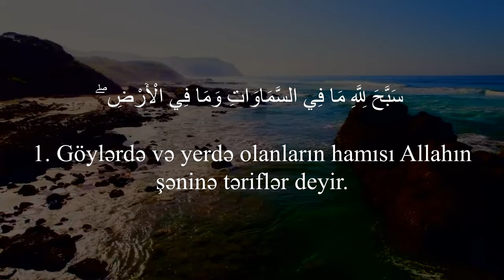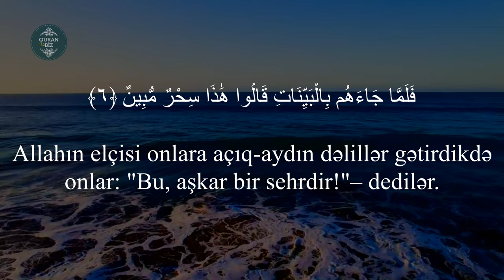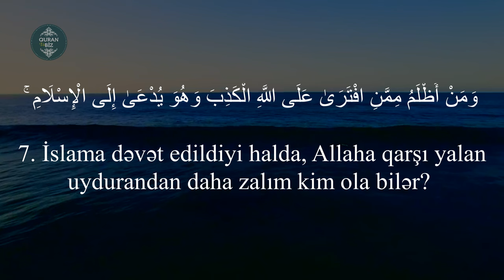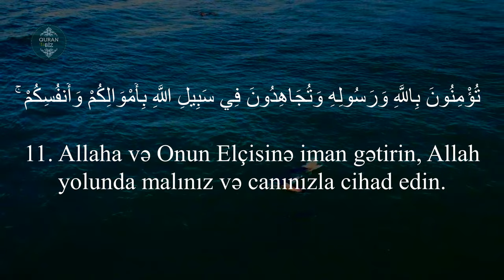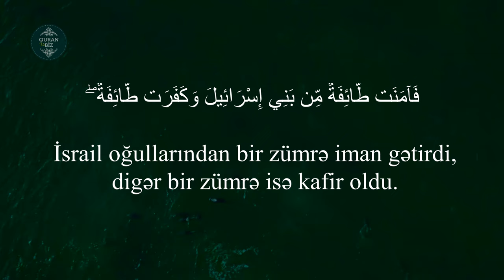Saff surəsi - Haitham Al Dokhin | Surah Ash-Shaff | سورة الصف - هيثم الدخين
Qxuyur: Haitham Al Dokhin / هيثم الدخين
61. əs-Saff surəsi
"Səf" surəsi, 14 ayə,

Məşhur qarilər:
İdris Abkar.
Saad Al Ghamdi
Mişari ar-Raşid
Feysal ar-Ruşud
Muhammad Al-Luhaidan
Abdul Həlim
İslam Subhi

 1. Fatihə surəsi 2. əl-Bəqərə surəsi 3. Ali-İmran surəsi 4. ən-Nisa surəsi
5. əl-Maidə surəsi 6. əl-Ənam surəsi 7. əl-Əraf surəsi 8. əl-Ənfal surəsi
9. ət-Tovbə surəsi 10. Yunus surəsi 11. Hud surəsi 12. Yusuf surəsi
13. ər-Rad surəsi 14. İbrahim surəsi 15. əl-Hicr surəsi 16. ən-Nəhl surəsi
17. əl-İsra surəsi 18. əl-Kəhf surəsi 19. Məryəm surəsi 20. Ta ha surəsi
21. əl-Ənbiya surəsi 22. əl-Həcc surəsi 23. əl-Muminun surəsi
24. ən-Nur surəsi 25. əl-Furqan surəsi 26. əş-Şuəra surəsi
27. ən-Nəml surəsi 28. əl-Qasas surəsi 29. əl-Ənkəbut surəsi
30. ər-Rum surəsi 31. Loğman surəsi 32. əs-Səcdə surəsi
33. əl-Əhzab surəsi 34. Səba surəsi
35. Fatir surəsi 36. Ya sin surəsi 37. əs-Saffat surəsi
38. Sad surəsi 39. əz-Zumər surəsi 40. Ğafir surəsi
41. Fussilət surəsi 42. əş-Şura surəsi 43. əz-Zuxruf surəsi
44. əd-Duxan surəsi 45. əl-Casiyə surəsi 46. əl-Əhqaf surəsi
47. Muhəmməd surəsi 48. əl-Fəth surəsi
49. əl-Hucurat surəsi 50. Qaf surəsi 51. əz-Zəriyət surəsi
52. ət-Tur surəsi 53. ən-Nəcm surəsi 54. əl-Qamər surəsi
55. ər-Rahmən surəsi 56. əl-Vaqiə surəsi 57. əl-Hədid surəsi
58. əl-Mucadilə surəsi 59. əl-Həşr surəsi 60. əl-Mumtəhənə surəsi
61. əs-Saff surəsi 62. əl-Cumuə surəsi 63. əl-Munafiqun surəsi
64. əl-Təğabun surəsi 65. ət-Talaq surəsi 66. ət-Təhrim surəsi
67. əl-Mulk surəsi 68. əl-Qaləm surəsi 69. əl-Həqqa surəsi
70. əl-Məaric surəsi 71. Nuh surəsi 72. əl-Cinn surəsi
73. əl-Muzzəmmil surəsi 74. əl-Muddəssir surəsi
75. əl-Qiyəmə surəsi76. əl-İnsan surəsi 77. əl-Mursəlat surəsi
78. ən-Nəbə surəsi 79. ən-Nəziət surəsi 80. Əbəsə surəsi
81. ət-Təkvir surəsi 82. əl-İnfitar surəsi 83. əl-Mutaffifin surəsi
84. əl-İnşiqaq surəsi 85. əl-Buruc surəsi 86. ət-Tariq surəsi
87. əl-Əla surəsi 88. əl-Ğaşiyə surəsi 89. əl-Fəcr surəsi 90. əl-Bələd surəsi
91. əş-Şəms surəsi 92. əl-Leyl surəsi 93. əd-Duha surəsi
94. əş-Şərh surəsi 95. ət-Tin surəsi 96. əl-Ələq surəsi
97. əl-Qadr surəsi 98. əl-Beyyinə surəsi 99. əz-Zəlzələ surəsi
100. əl-Adiyat surəsi 101. əl-Qariə surəsi 102. ət-Təkəsur surəsi
103. əl-Əsr surəsi 104. əl-Huməzə surəsi 105. əl-Fil surəsi
106. Qureyş surəsi 107. əl-Maun surəsi 108. əl-Kovsər surəsi
109. əl-Kəfirun surəsi 110. ən-Nəsr surəsi 111. əl-Məsəd surəsi
112. əl-İxlas surəsi 113. əl-Fələq surəsi 114. ən-Nəs surəsi